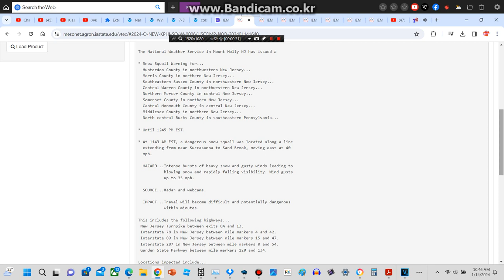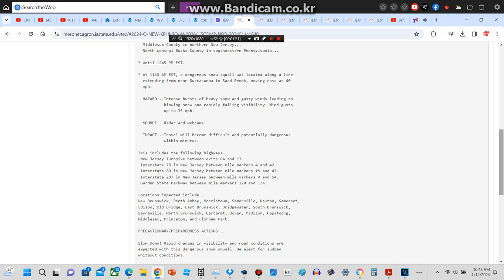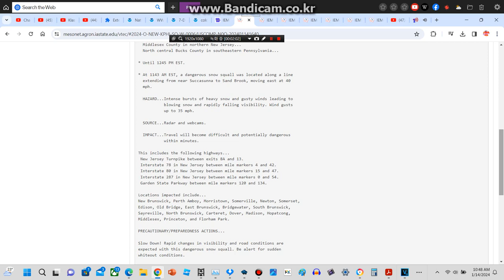(EAS #14) Snow Squall Warning for Northern, North Central and Northwestern NJ & Southeastern PA